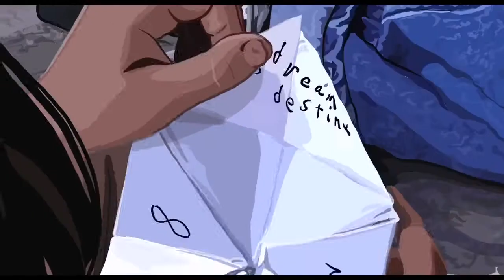Waking Life - "Dream Is Destiny"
lucid dream.